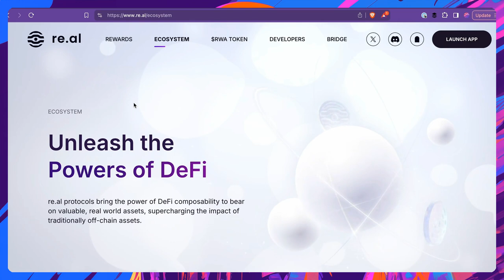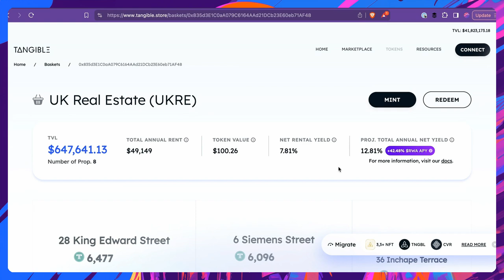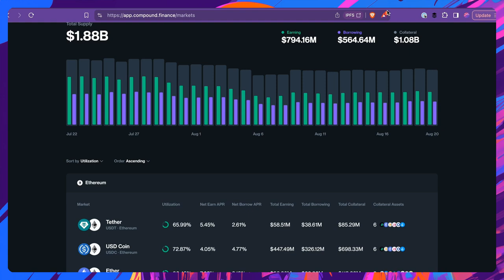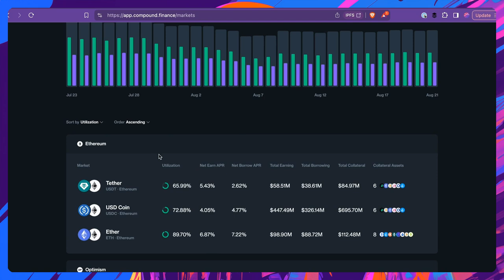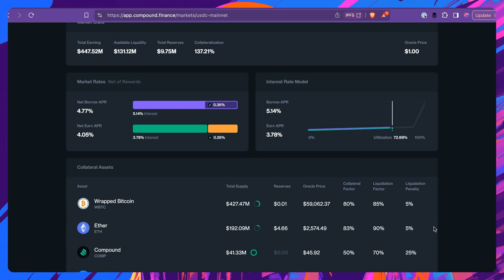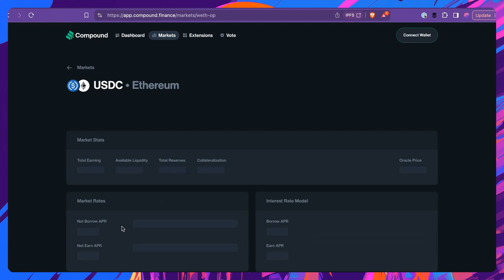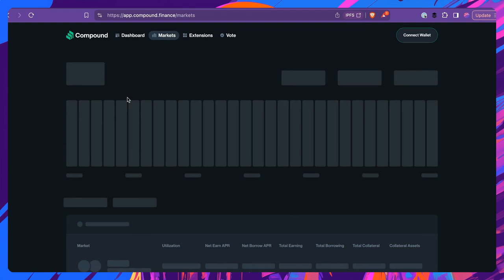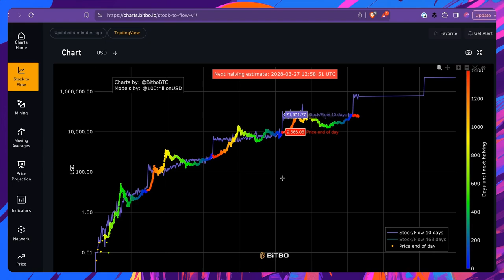Goal “Reach $1M In Crypto By 2030” w/ Cash Flow Investors Coran & Leanne Woodmass #70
Today Gerbz chats with entrepreneurial power couple and cash flow investors Coran and Leanne Woodmass about their recent decision to dive into crypto investing.

00:00 Intro
00:47 Guest Introductions
06:19 Timeframes: Getting to $1M
14:01 Trading: When and How Often?
21:05 Real World Assets on Blockchains
24:02 Crypto and Lending
32:15 Train Beers
32:23 Final Thoughts on Lending
32:56 Wallets and Storage
41:31 Use Cases for Crypto
48:57 Crypto Credit Cards
51:59 Bitcoin as Cash Flow Without Losing Your Ass
57:22 Fear and Greed
01:01:32 The Rabbit Hole
01:10:26 Gerbz' Thoughts on the Election
01:15:48 Buying Crypto